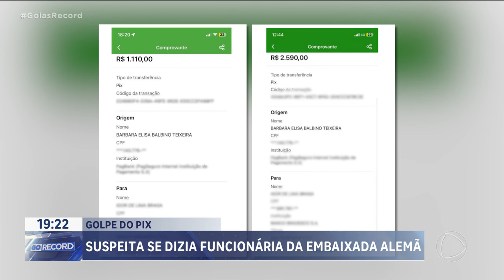GOLPE DO PIX: SUSPEITA SE DIZIA FUNCIONÁRIA DA EMBAIXADA ALEMÃ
UMA MULHER DE 33 ANOS FINGIA SER FUNCIONÁRIA DA EMBAIXADA DA ALEMANHA  PARA APLICAR GOLPES. SÓ EM GOIÂNIA, DUAS PESSOAS TIVERAM PREJUÍZO.